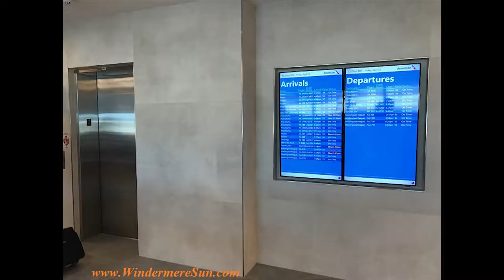American Airlines Admirals Club at MCO (Orlando International Airport)-2017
This is a video recording of photos; taken by Windermere Sun-Susan Sun Nunamaker, of American Airlines Admirals Club at MCO (Orlando International Airport) during its first year-2017.  It is photographed, video-recorded, music-selection, and uploaded by Windermere Sun-Susan Sun Nunamaker and rendered by Michael Nunamaker.

For more details about the American Airlines Admirals Club, please feel free

For those of you in Central Florida region interested in community news for healthy, happy, and sustainable living, these links below may be of interest to you:
5.
6.
7.
9. Twitter: @WindermereSun

~Let's Help One Another~
Windermere Sun-Susan Sun Nunamaker